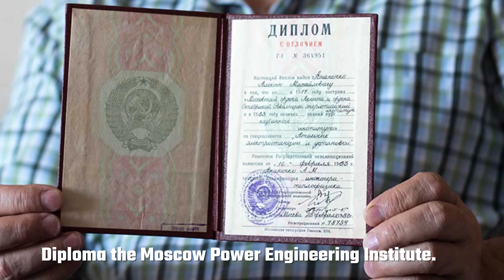¿QUÉ LE PASÓ REALMENTE A LOS 3 HÉROES DE CHERNOBYL? Lo que no te contó HBO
Tras el pavoroso accidente nuclear de Chernobyl, los técnicos y autoridades que trabajaban en el lugar se tuvieron que enfrentar a una amenaza potencialmente mucho peor: una hipotética explosión de vapor masiva, provocada por la conexión entre el núcleo del reactor, fundido y desnudo, y una inmensa acumulación de agua que bajo el subsuelo de la central nuclear iba subiendo de nivel. En ese momento, se tomó la decisión de que tres hombres entraran en el interior de la central para abrir unas válvulas que aliviaran esa presión de agua.

El peligro en caso de no tener éxito era el de provocar una gigantesca explosión, calculada teóricamente en cientos de kilotones, que podría haber destruído para siempre la vida, por la expansión de radiación, en la zona, en la ciudad de Kiev, e incluso en toda Europa, según quién haya hecho los cálculos.

Para frenar tal amenaza, tres hombres hicieron una incursión en la central provistos sólo de unas llaves inglesas y una linterna. Tuvieron éxito en su misión, y de ese modo la central pudo desaguar antes de que fuera demasiado tarde. La cultura popular ha dado por muertos casi de inmediato a los tres héroes que se tuvieron que enfrentar a una radiación inhumana pero... ¿qué pasó realmente con ellos? esta es la historia.

Mis Aparatos y equipos imprescindibles para trabajar y vivir: